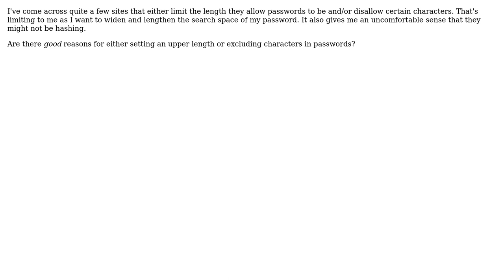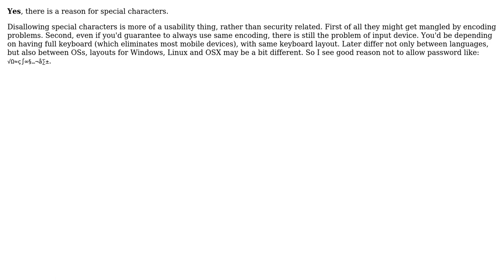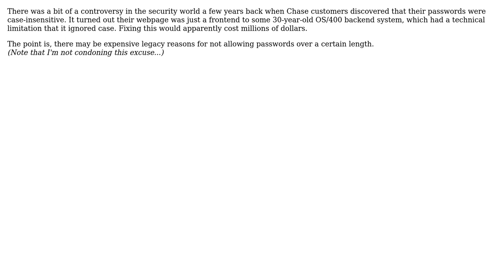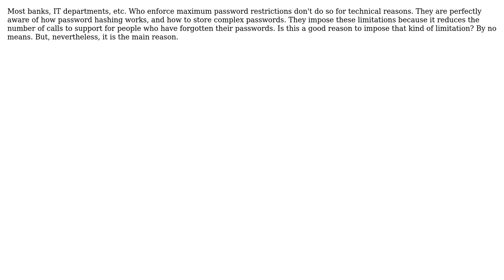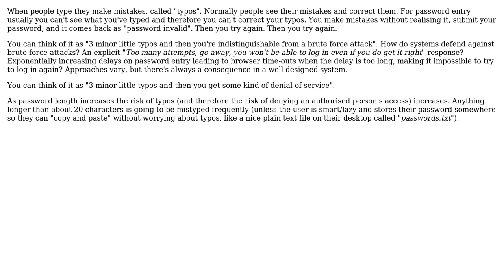Are there any valid reasons for disallowing characters and limiting the length of passwords?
Software Engineering: Are there any valid reasons for disallowing characters and limiting the length of passwords?

With thanks & praise to God, and with thanks to the many people who have made this project possible! | Content (except music & images) licensed under CC BY-SA | Music | Images & others | With thanks to user vartec user Tangurena user Steven A. Lowe user Rook user Megan Walker user Kissaki user jqa user Greg Jackson user chris user Brendan user BlueRaja - Danny Pflughoeft and the Stack Exchange Network Trademarks are property of their respective owners. You are responsible for your own actions.